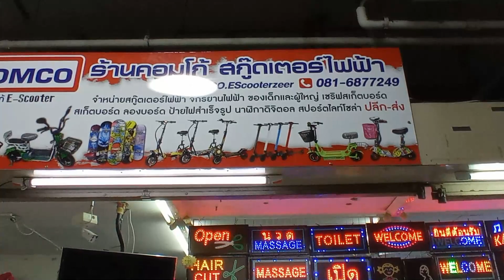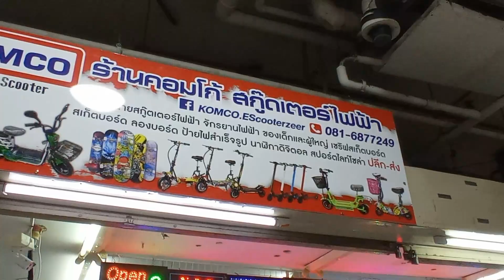รถไฟฟ้า 2 ล้อ 3 ล้อ เจ๊นุช เซียร์รังสิต ประกอบให้ทันขายลูกค้า อะไหล่มีขายครบ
dadmom

ต้องการข้อมูลเพิ่มเติม ติดต่อกับทางร้าน

Scooterไฟฟ้า ราคาถูก เซียร์รังสิต BY KOMCO